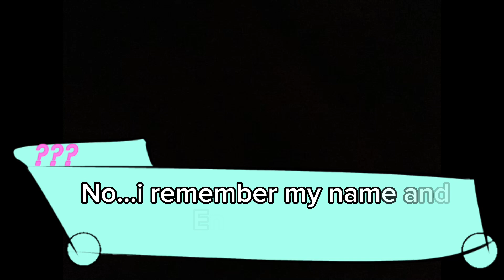Meeting The Protag | FandomRonpa Distrust to Another Level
Meeting The Protagonist:

Mizuki Akiyama: Ultimate Seamstress